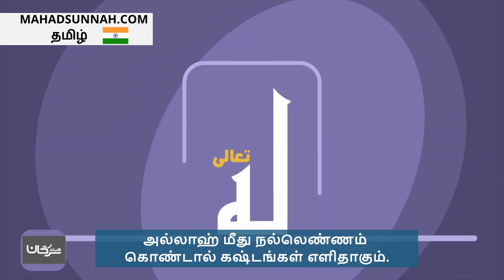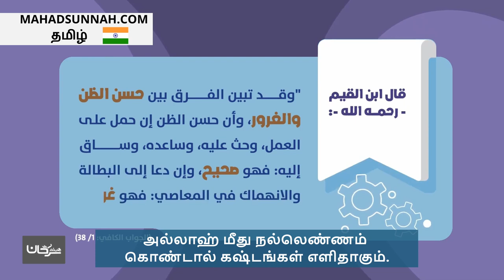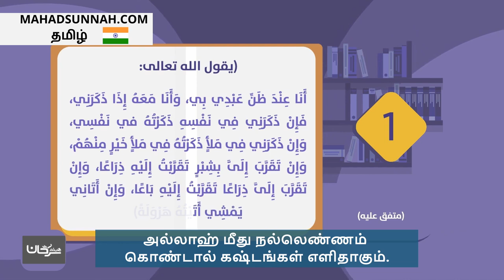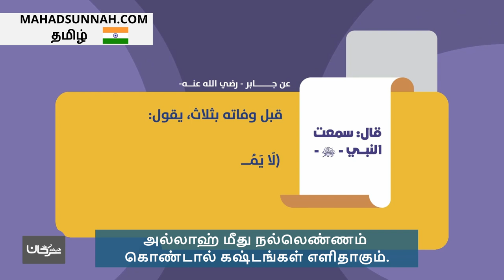அல்லாஹ் மீது நல்லெண்ணம் கொண்டால் கஷ்டங்கள் எளிதாகும் تهون المصائب اذا قابلناها بحسن الظن بالله تع